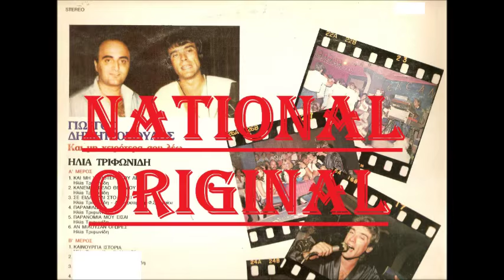ΔΗΜΗΤΡΟΠΟΥΛΟΣ ΓΙΩΡΓΟΣ - ΚΑΙΝΟΥΡΓΙΑ ΙΣΤΟΡΙΑ [NATIONAL-ORIGINAL].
η επιλογή και το mixing έγινε απο τον [ ΝΑΤΙΟΝΑL-ORIGINAL].